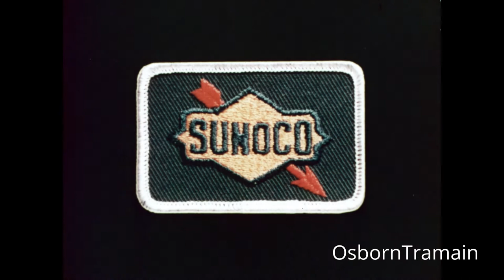1975 Sunoco Oil Company Commercials Tires - Jackson Beck Voiceover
This commercial features a Fiat 128, Mercury Montego and Chevy Camaro, all from about 1975.  The commercial was produced by Wells, Rich & Greene